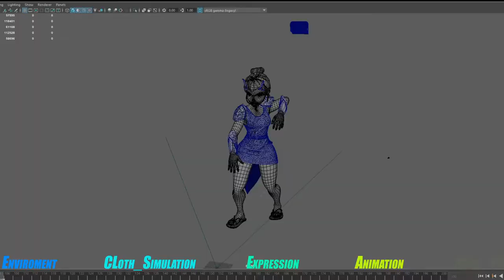Beginner 3D Animation/ Character animation/autodesk maya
Another video of my animation learning and practicing one...
 This time I tried enhancing the animation more then last dance animation video..
like facial expressions, Cloth simulation and Small environment setup.🤪